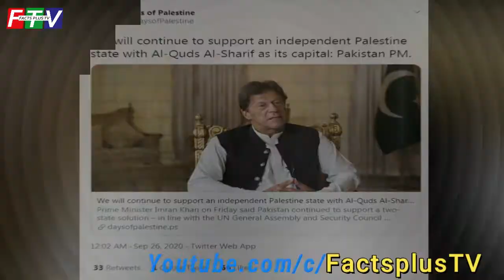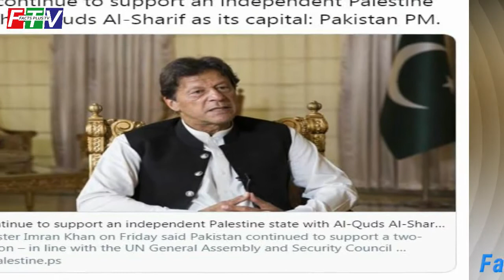India's response to Prime Minister Imran Khan's historic speech || Facts Plus TV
Prime Minister of Pakistan  Imran Khan Speech at United Nation General Assembly | Historic day for Pakistan
PM Imran Khan addresses the general debate of the 75th Session of the General Assembly of the UN
وزیر اعظم عمران خان کا اقوام متحدہ کی جنرل اسمبلی سے خطاب براہ راست
PM Imran Khan Speech Today | 24 September 2020 | Dunya News | HA1L